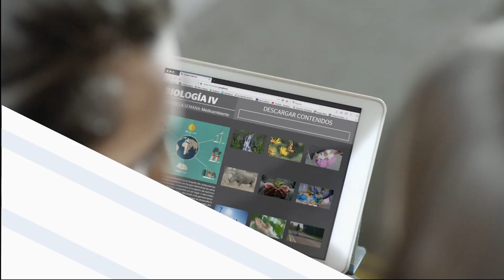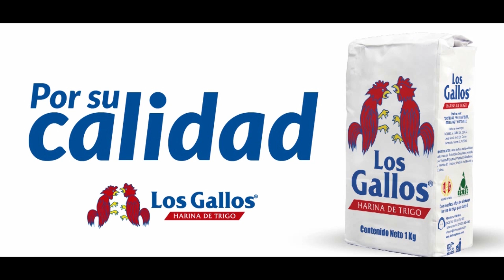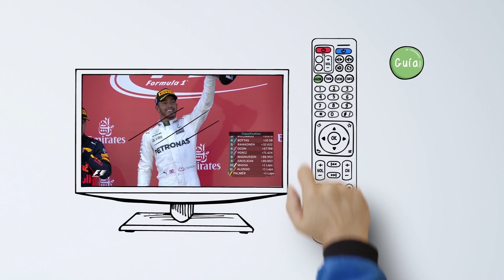Se reconstruye caso Ayotzinapa; narcotráfico domina el 80% del país; desaparecen migrantes en Sonora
Resumen de lo mejor de las entrevistas de Proyecto Puente con Luis Alberto Medina: padres de los 43 estudiantes desaparecidos en Ayotzinapa confían en nuevo fiscal para la reconstrucción de los hechos; AMLO debe aplicar estrategias regionales para combatir el narcotráfico que domina el 80% del territorio del país y 50 hondureños han desaparecidos en el desierto de Sonora en los últimos 2 años, por el 151 y el 1151 HD de megacable